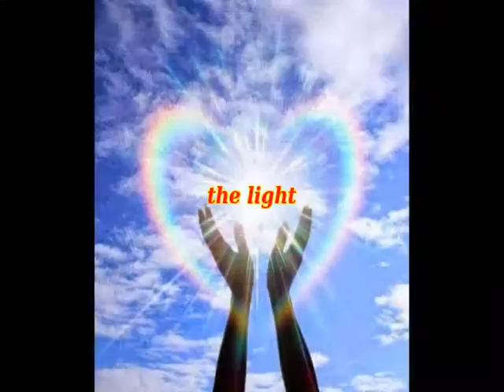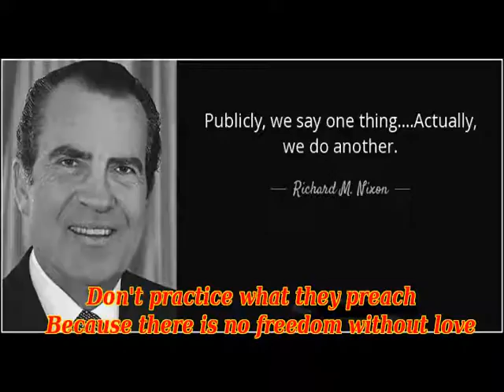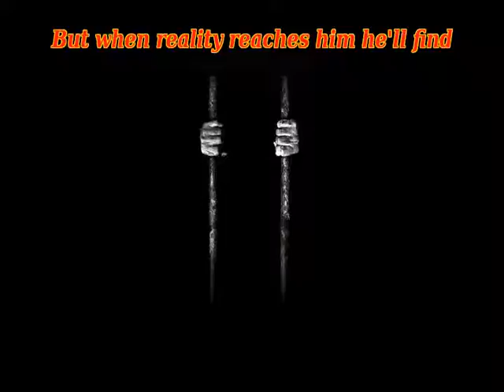Óðmenn - It Takes Love (lyrics) prog/psych with organ,1970 Iceland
Lyrics in English & in Korean translation (down below)
See those people both black and white
Deceive themselves with all their might
Because living together and not to fight
Isn't a chance till they see the light
It takes love to live together
Friends, what we need is love

Those politicians who try to shove down
our throats what they're thinking of
Don't practice what they preach
Because there is no freedom
without love

Then there's the sad and lonely guy
Who'd do most anything to get high
But when reality reaches him he'll find
He'll never ever escape his mind

It's "It Takes Love" by the Icelandic band Óðmenn from their S/T album (1970).
Music of this song was written-by Finnur T. Stefánsson & Reynir Harðarson,
lyrics and vocals by  Reynir Harðarson.

Musicians on their self-titled double album:
     Finnur T. Stefánsson - guitar, vocals
    Jóhann G. Jóhannson - bass, mouth harp, vocals
    Reynir Harðarson - drums, percussion
With:
   Tommy Seebach - organ

온 힘을 다해 자신을 속이는
흑과 백을 동시에 가진 저들을 좀 봐
그들이 눈을 뜨기까지는
싸우지 않고 함께 살 희망은 없기에
우리에게는 사랑이 필요해
친구, 우리가 필요한 건 사랑이야

자기 생각만 우리 목구멍에 쑤셔 넣는
저 정치인들은 자기가  한 말을
실행에 옮기지 않아
사랑 없이는
자유도 없기에
함께 살기 위해서는 사랑이 필요해

from the interview:
Ólafur Garðarsson quit Óðmenn in early 1970 and Reynir Harðarson took his place. The double album was released in December the same year (on Pharlaphone label) and was the first double album to be released in Iceland. It took 70 hours to make it and most of the recordings took place at night. We had difficulties sleeping during the day since our Hotel was downtown and a lot of noise coming from the outside. This got on our nerves so much that the band almost broke up before finishing the album. The day we recorded Frelsi (improvised piece about 19 minutes long) I shared the whole day with Finnur, who was looking for a gift to buy for his girlfriend, trying to make him change his mind and finish the album. Something came up between him and Reynir while I was playing the Harmonica in the track "Stund" and Finnur decided not play ever again with Reynir. We were supposed to record Frelsi, the last track on the album, late that night. I bought a little bottle of Whiskey when we came to Denmark. So when I and Finnur came to our hotel room, which the 3 of us shared together, there sat Reynir, looking very gloomy. This is the moment to offer some Whiskey I thought to myself. After a while we were talking and decided to dine together. And as we were dining Finnur reached out to Reynir, they shook hands and that was it! Later that night we recorded Frelsi which is completely an improvised piece. What a relief it was to finish that album!
그리고 환상을 쫓아 뭐든지 하는
외롭고 처량한 남자가 있어
하지만 현실이 닥치면 알게 될거야
그의 마음을 벗어날 수 없다는 걸